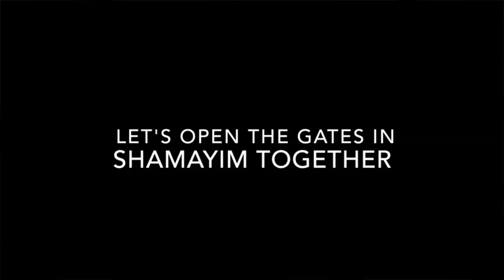Carlebach Shul Selichot at West Side Institutional Synagogue - Yehuda Green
On the first night of Selichot we usher in the spirit of the High Holidays. In the Carlebach tradition, these solemn prayers are infused with songs of hope, longing, and joy. Yehuda Green has been able to lead this service to a new level with over a thousand in attendance. Both his and Reb Shlomo’s melodies, along with the traditional liturgy asking for forgiveness, ensures that we dance our way into the Book of Life. We begin the evening with words of inspiration from Rabbi Naftali Citron and a Chesed appeal for the needy in our community.

Carlebach Shul members get free general admission tickets.